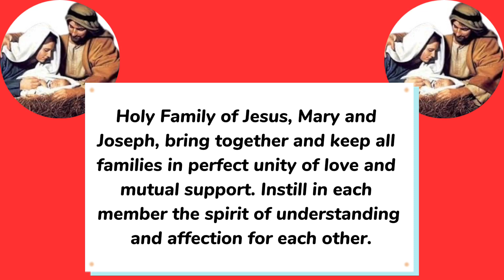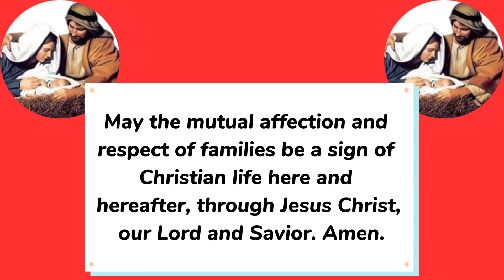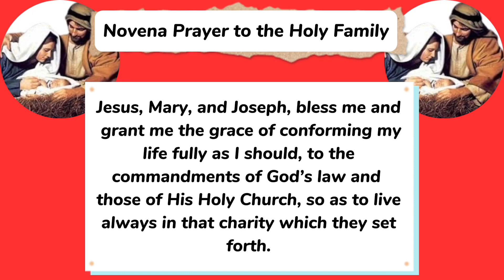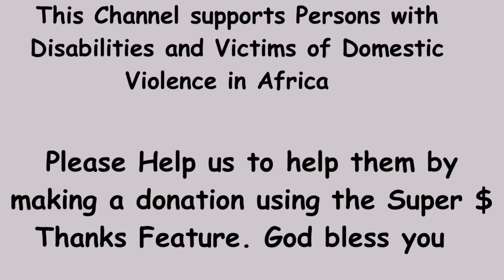Holy Family Novena Day 1 || Novena to the Holy Family of Jesus, Mary and Joseph Day one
The Holy Family novena can be said at any time of the year, but is traditionally said 9 days to the Feast of the Holy Family. The feast of the Holy family is celebrated on the Sunday after Christmas.
The Holy Family consists of the Child Jesus, the Virgin Mary and Saint Joseph.

The Feast of the Holy Family is a liturgical celebration in the Catholic Church, as well as in many Lutheran and Anglican churches, in honour of Jesus, His mother, and his legal father, Saint Joseph, as a family; The primary purpose of this feast is to present the Holy Family as a model for Christian families.

0:00 Holy family novena day 1 intro
0:07 Sign of the cross
0:31 novena to the Holy family Day 1 Prayer
1:30 Novena prayer to the Holy family
3:04 Prayer to the Holy family

On this first day of the Holy Family Novena, we thank God for the family unit. A place where the world is shaped with peace, love, values and good virtues

Holy Family of Jesus, Mary and Joseph, bring together and keep all families in perfect unity of love and mutual support. Instill in each member the spirit of understanding and affection for each other.

Keep quarrels and bitterness far from our families, and for our occasional failures instill forgiveness and peace. May the mutual love and affection of parents set a good example. Instill in children self-respect that they may respect others and grow in mature independence

May the mutual affection and respect of families be a sign of Christian life here and hereafter, through Jesus Christ, our Lord and Savior.
Amen.

Novena Prayer:
Jesus, Mary, and Joseph, bless me and grant me the grace of loving Holy Church as I should, above every earthly thing, and of ever showing my love by deeds.
Jesus, Mary, and Joseph, bless me and grant me the grace of openly professing as I should, with courage and without human respect, the faith that I received as your gift in holy Baptism.
Jesus, Mary, and Joseph, bless me and grant me the grace of sharing as I should in the defense and propagation of the Faith when duty calls, whether by word or by the sacrifice of my possessions and my life.
Jesus, Mary, and Joseph, bless me and grant me the grace of loving my family and others in mutual charity as I should, and establish us in perfect harmony of thought, will, and action, under the rule and guidance of the shepherds of the Church.
Jesus, Mary, and Joseph, bless me and grant me the grace of conforming my life fully as I should to the commandments of God’s law and those of His Holy Church, so as to live always in that charity which they set forth.
Jesus, Mary, and Joseph, I ask in particular this special favor:(Mention your favor).

Prayer to the Holy Family
O Jesus, look graciously upon our family here before You. Once more we consecrate ourselves to You—our trials and joys—that our home may ever be the shrine of peace, purity, love,and faith. Protect and bless all of us, both absent and present, and be merciful to those departed.
O Mary, loving Mother of Jesus, and our Mother, pray to Jesus for our family, for all the families of the world, to guard the cradle of the newborn, the schools of the young and their vocations.
O Joseph, holy Guardian of Jesus and Mary, assist us by your prayers in all the necessities of life. Be present at the pillow of the sick and dying so that we may all be united to Jesus and Mary and you for all eternity. Amen.

Holy Family novena day 1
Novena to the Holy family day one
Novena prayer to the Holy family of Jesus Mary and Joseph